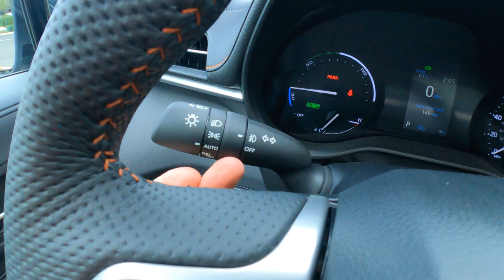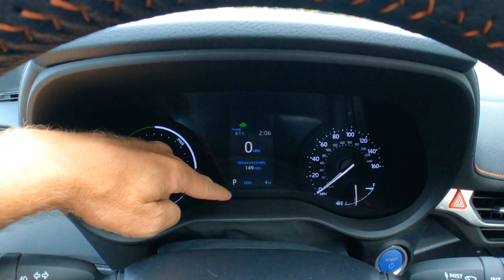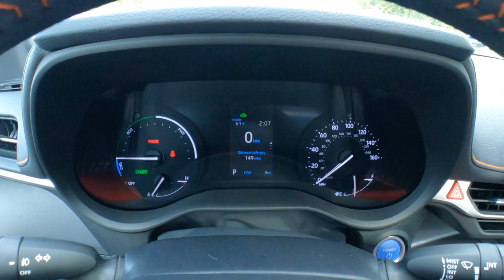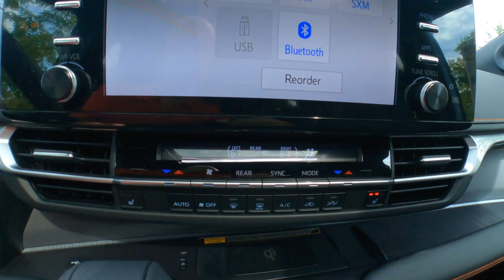* Interior Review | 2023 Sienna XSE AWD by Toyota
Steps into the exquisite interior of the 2023 Sienna XSE AWD to reveal:

The finesse of the Premium Audio 9-in. Navigation, boasting 8 Speakers.
How compatible it truly is with Apple CarPlay & Android Auto.
A hands-on experience with the USB Media Port and the SIX USB Charge Ports — connectivity at its best!

🌡️ Ultimate Comfort Zone
Experience comfort like never before as Tony explores:

The Four Zone Auto Climate Control ensuring every passenger rides in comfort. The deluxe touch and feel of the SofTex-Trimmed Seats.
The warmth of the Heated & Power Front Seats — perfect for those chilly drives.

🪑 Seating Flexibility Like No Other
Discover the magic behind the Sienna's seating configurations:

The luxe and functionality of the 2nd-Row Captain's Chairs with their Super-Long-Slide Feature.
The convenience of the 60/40 One-Motion-Stow with Split & Stow 3rd Row Seat.

Plus, Tony’s thoughts on the invaluable Rear Seat Reminder!

🔔 DON'T MISS OUT ON THE CARBIZ BUZZ!

Enjoyed this in-depth look? TonyT loves hearing from you and often dives into the comments for a chat!

Stay informed, and immerse yourself in car luxury with Tony T on Talking Carbiz! 🎥🚗

Toyota 2023  Interior Review
0:00 - Get Started
0:17 - Driver's Door
 - Driver's Seat
 - Rear Seat
 - Trunk
 - Thanks

MY GEAR LIST:
- Camera - GoPro Hero 11
- Camera Case - GoPro Media Mod
- Stabilizer on SALE now.
- Light - GoPro Light Mod
- Lens - GoPro Max Lens Mod
- Lapel Microphone - Comica Mic